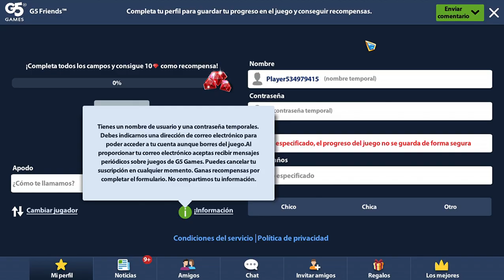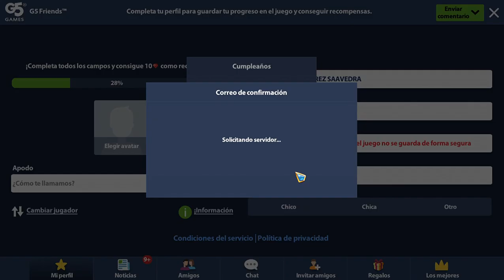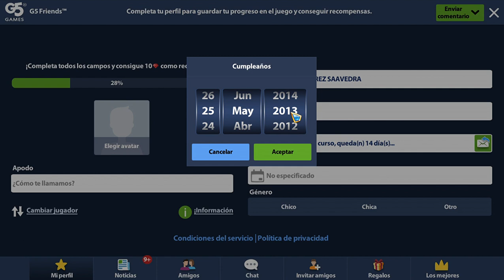Chapter 3th Hidden City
Here is chapter 2 of Hidden City, Here the search for objeocts begins to become a bit complicated, to solve the mysterious cases.